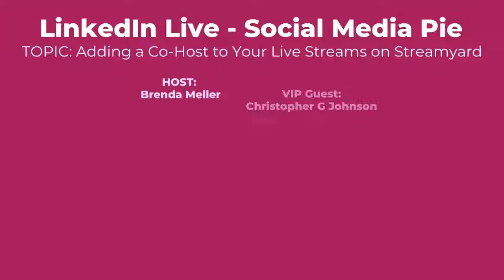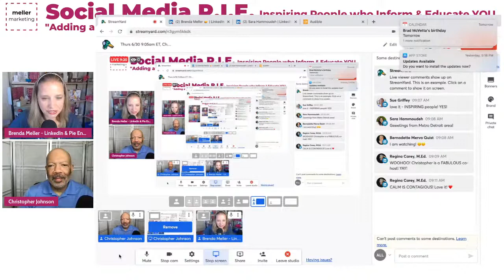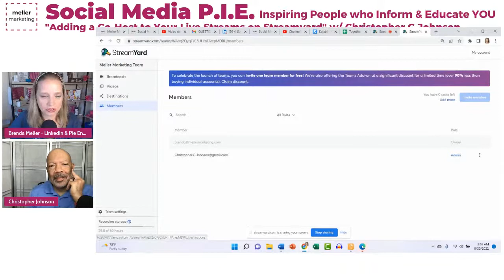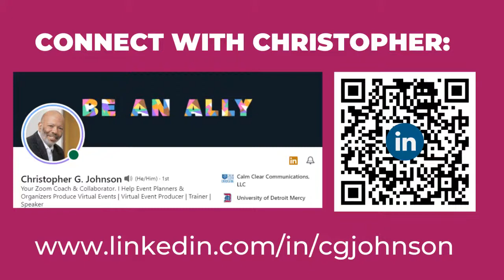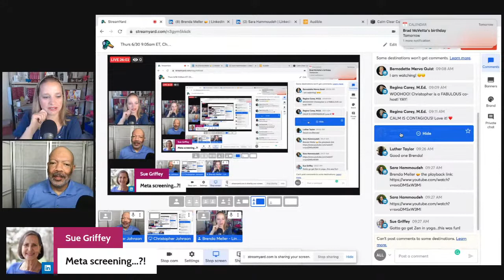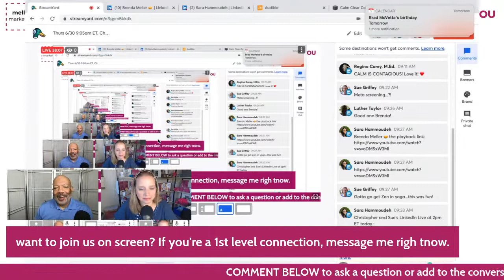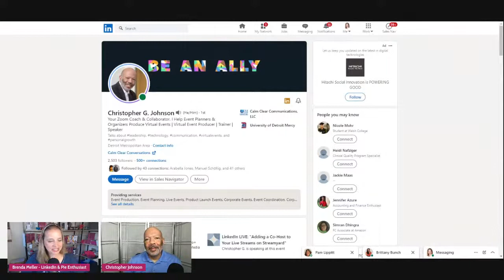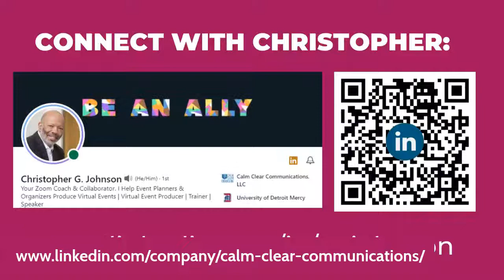A Chat with Christopher G Johnson on "Adding a Co-Host to Your Live Streams on Streamyard"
A live chat with Christopher G Johnson and Brenda Meller on "Adding a Co-Host to Your Live Streams on Streamyard."

This originally aired on Thursday, June 30, 2022.